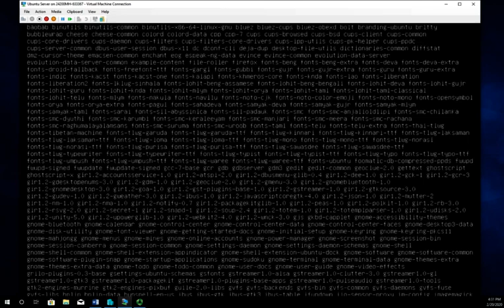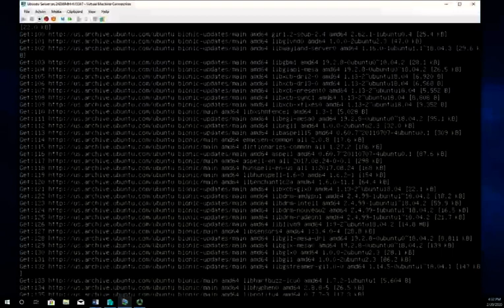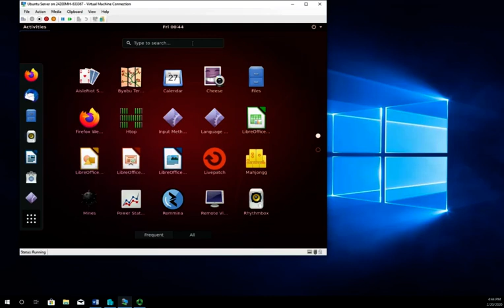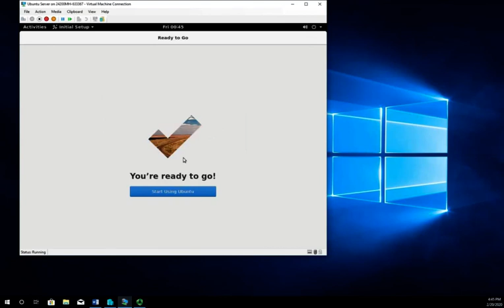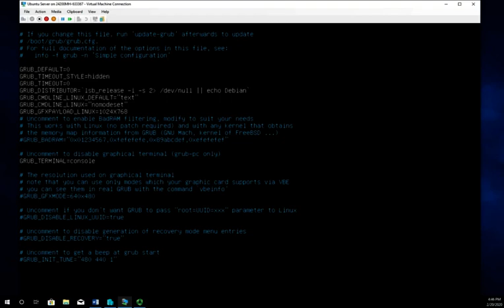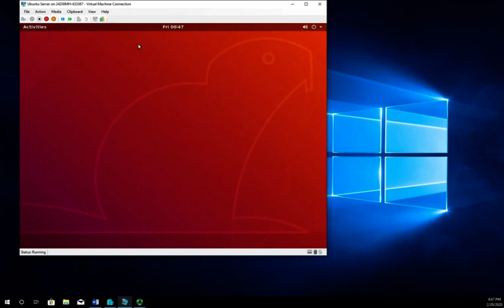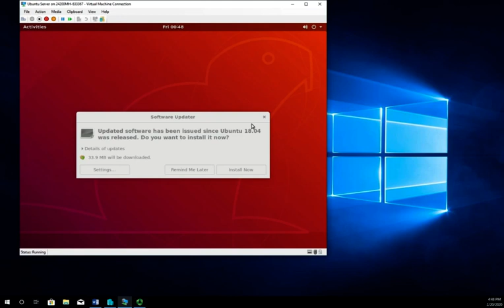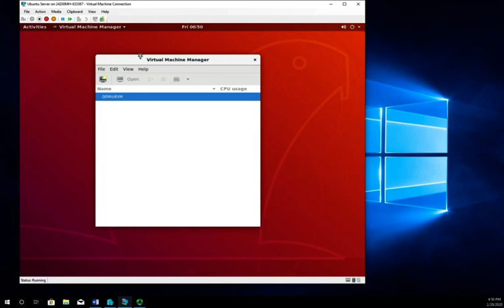Installing Ubuntu Desktop on an Ubuntu Server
How to install the Ubuntu desktop interface on Ubuntu Server. This can be done to use the GUI interface to manage virtual machines.